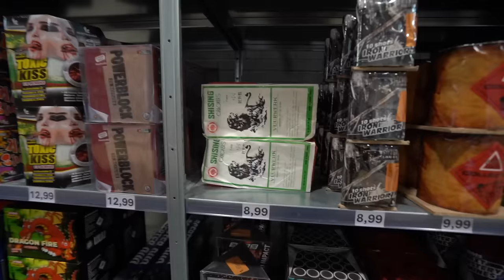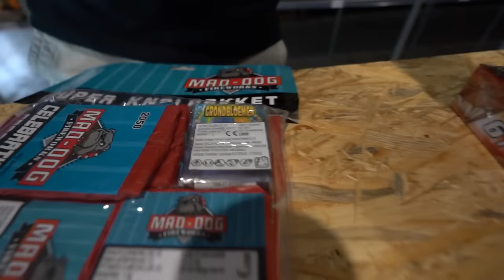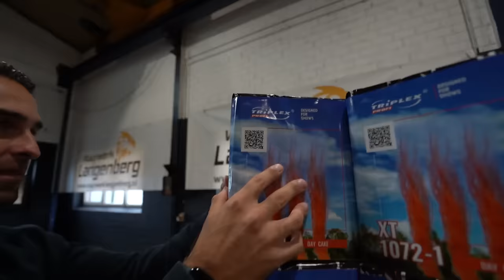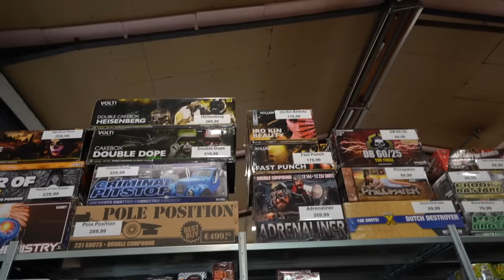NU AL VUURWERK KOPEN IN DUITSLAND & GRENS CONTROLES?!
Deze winkel zit net over de grens in Gronau vlakbij Enschede.
Wij raden je ten strengste af nu al vuurwerk af te halen.
Je kunt het beste een bestelling plaatsen en de laatste 3 dagen van het jaar afhalen als je alles volgens de regels wilt spelen!